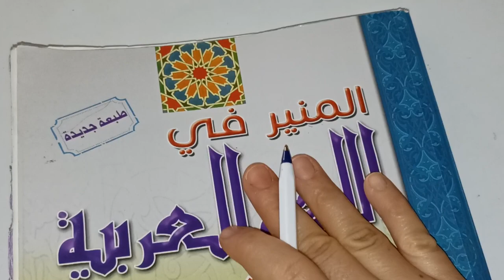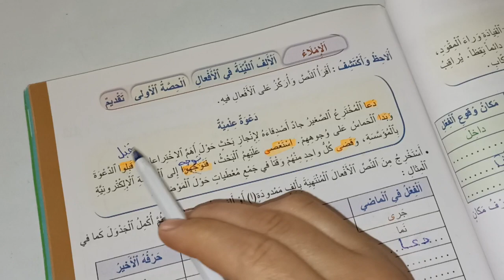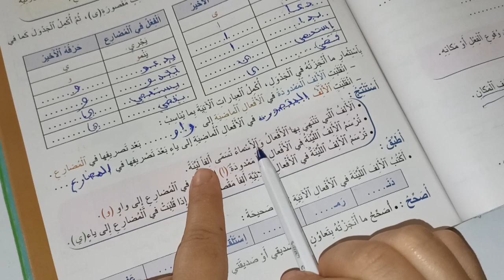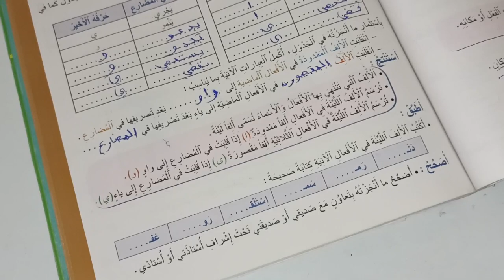الألف اللينة المنير في اللغة العربية المستوى الخامس صفحة:133